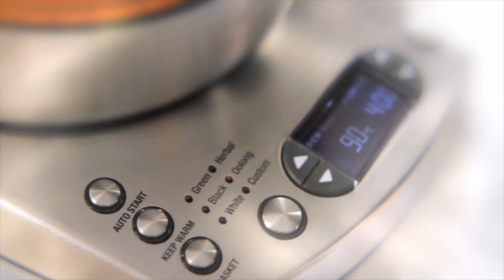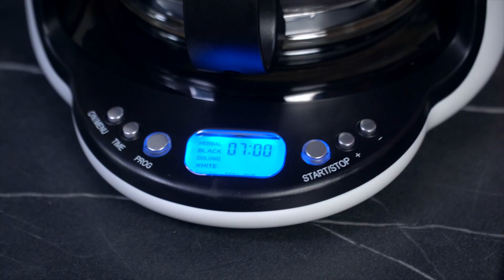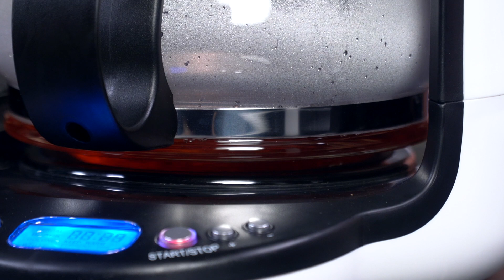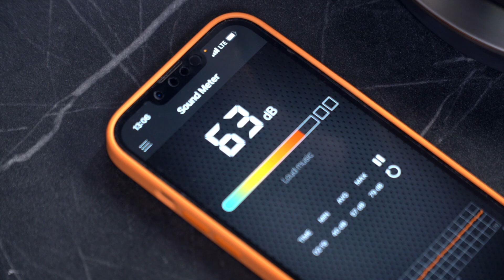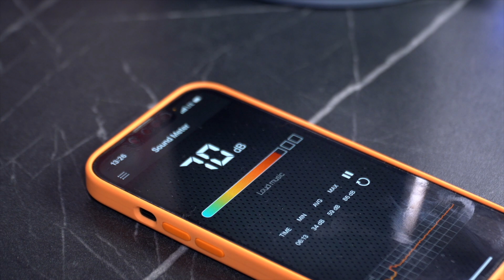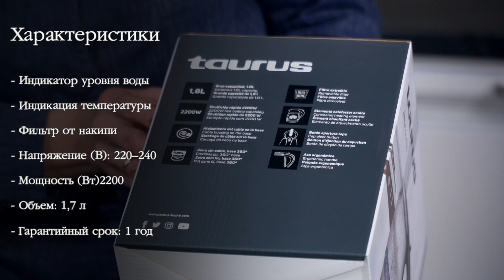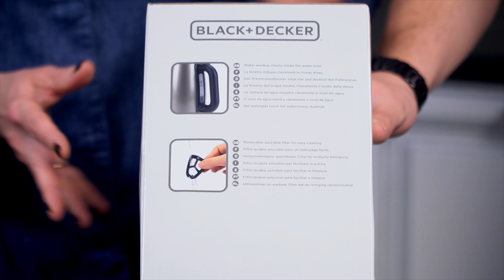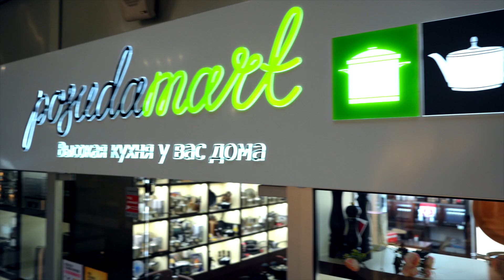Чайник электрический | Рейтинг электрических чайников 2023 | Техника для кухни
Если вы задаетесь вопросом «как выбрать электрический чайник?», значит пришло самое время заменить старую модель на новую. Как выбрать электрический чайник, электрический чайник какой лучше купить, лучшие электрочайники.
Лучший чайник электрический по мнению покупателей PosudaMart
Товары из видео:
► Электрический чайник стеклянный с терморегулятором Solis Tea Kettle Digital, 1.7 л
♥ Купить чайник электрический, электрический чайник рейтинг, электрический чайник стеклянный купить, рейтинг электрочайников, электрочайник купить, рейтинг чайников, чайник электрический стеклянный с подсветкой купить в Москве: интернет-магазин посуды PosudaMart! Доставка по Москве и всей России!
♥ В фирменной бренд-зоне магазина PosudaMart представлены лучшие электрические чайники.
♥ Ждем вас по адресу: Москва, Ветошный пер., д. 9, ТЦ Никольский пассаж, цокольный этаж.

Таймкоды

0:00 - 1:42 - Вступление
1:43 - 3:42 - Анонс героев выпуска
3:43 - 10:08 - Электрический чайник Rommelsbacher
10:09 - 16:59 - Электрический чайник Solis Tea Kettle Digital
17:00 - 20:21 - Чайник электрический Wilfa WKR-2000 B
20:23 - 23:31 - Электрический чайник Tauru Aroa Glass
23:32 - 26:50 - Чайник электрический Black+Decker 2201E
26:51 - 29:45 - Резюме

Несмотря на то, что электрический чайник доступен для каждой хозяйки, существует несколько нюансов, которые нужно учесть, чтобы его работа приносила только комфорт. Мощность, материал корпуса, нагревательный элемент – это еще не все составляющие, по которым чайники могут отличаться друг от друга. Обширность производителей и моделей и вовсе делают выбор подходящего надежного чайника достаточно сложным. Мы составили Топ электрических чайников, на которые советуем вам обратить внимание.
Эксперт в области бытовой техники компании Комфорт Макс Дмитрий Маханик, рассказывает, как выбрать чайник. Мы измерим какой бесшумный электрический чайник самый бесшумный чайник электрический. Покажем  какой электрический чайник стеклянный с подсветкой самый красивый. Расскажем какой электрический чайник металлический самый надежный.